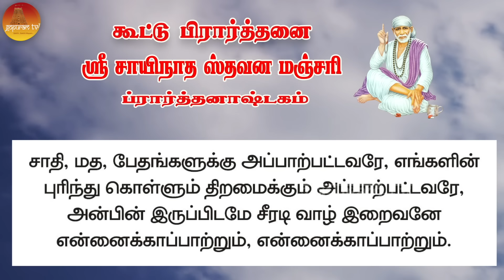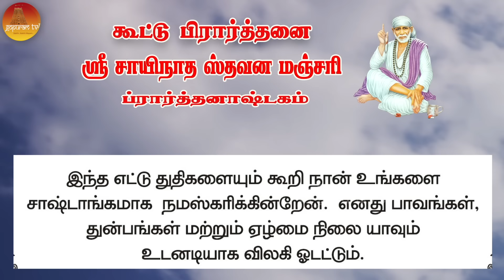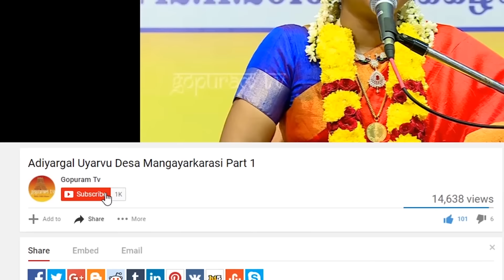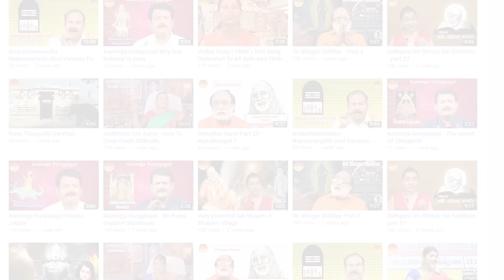பாபா அழைக்கிறார், பொன் மொழிகள் ,கூட்டு பிரார்த்தனை , தியானம் Baba azhaikirar Episode 434 |Gopuram Tv